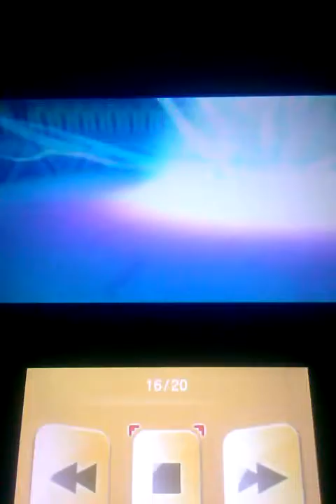Random Battle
Posted for a friend so they can see my old team in action